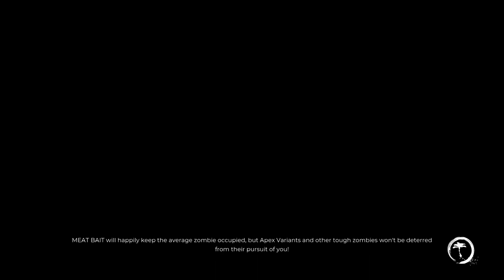DEAD ISLAND 2 Gameplay Walkthrough Part-8 NG PC (HINDI + ENGLISH)